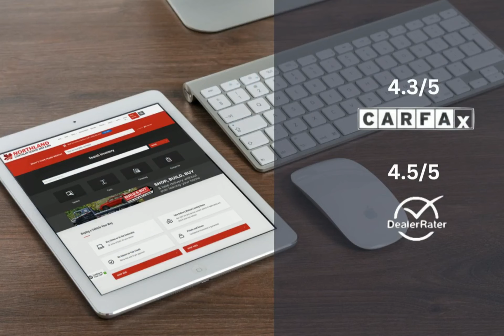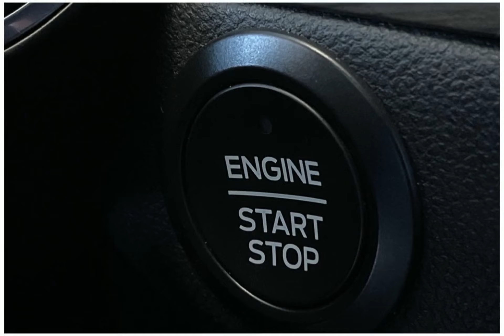2020 Ford Escape AC9517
2020 Ford Escape AC9517